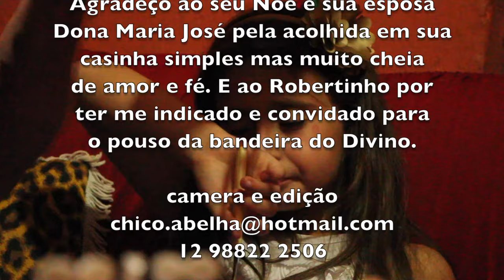FESTA DO DIVINO NA CASA DO SEU NOÉ - LAGOINHA SP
Seu Noé faz a festa do Divino há 70 anos, por causa de uma promessa que fez, aos 17 anos, quando estava servindo na fronteira do Brasil e Paraguai.
Diante da iminência de invasão do exército do pais vizinho, prometeu fazer a festa todos os anos se não houvesse combate. Não houve enfrentamento e desde então ele tem feito a festa. Começou em Cunha SP e nunca falhou. Hoje seu Noé mora em Lagoinha SP, com sua esposa, dona Maria José.